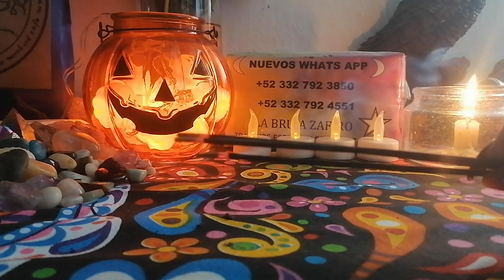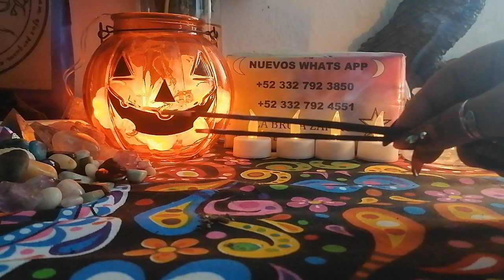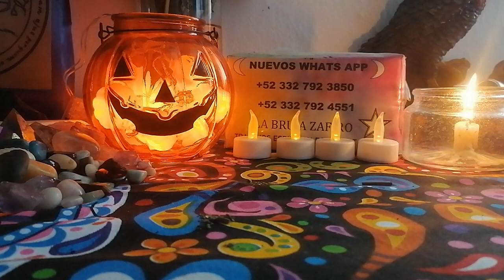Te limpiare, solo escucha mi voz🧙‍♀️